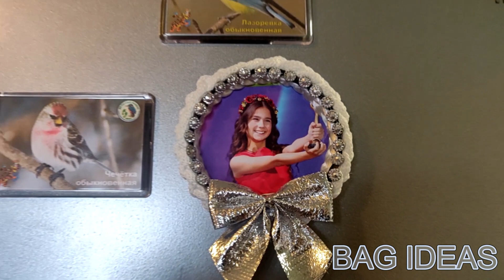What to make from iron caps Two DIY craft ideas